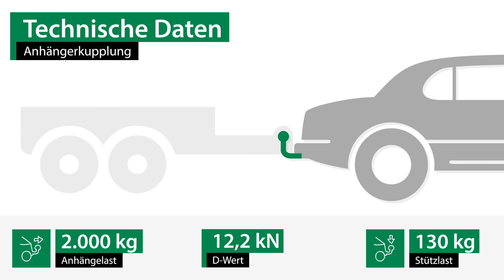Anhängerkupplung starr FIAT SCUDO | GDW Komplettsatz + Montage von Rameder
►Anhängerkupplung starr + Elektrosatz + Montage | FIAT SCUDO | GDW

Einbau, Montage und Produktvorstellung einer universal Anhängerkupplung inkl. E-Satz für den FIAT SCUDO . Die vorgestellte AHK abnehmbar von GDW ist bei Rameder erhältlich Das Nachrüsten der Anhängevorrichtung kann optional in einem unserer bundesweit verteilten Montagepoints von uns übernommen werden

Warum sollte ich meine Anhängerkupplung für den FIAT SCUDO bei Rameder kaufen?
+Bestpreis-Garantie
+Maximaler Kundenservice

Ist die Anhängerkupplung starr von GDW die richtige für meinen FIAT SCUDO von FIAT?